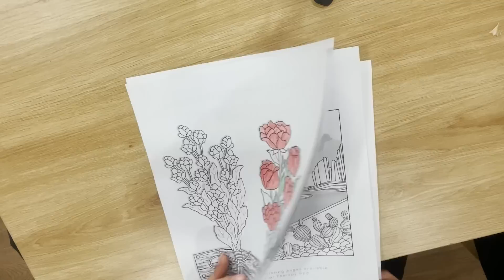Tô Màu Bó Hoa Treo Tường 💐 Coloring Beautiful Paper Flower Wall Hanging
In this video, we're going to show you the best way to draw bouquet flowers and color them with colored pencils. We'll start by drawing the rose's basic shapes, and then we'll add the colors. By the end, you'll have a beautiful rose drawn with ease using only color pencils!
If you're new to drawing with colored pencils, then this video is for you! We'll show you how to draw a sketch of Rose and coloring in a step-by-step format, from start to finish. With this guide, you'll be able to create beautiful roses of any color you wish! So give this tutorial a try and see for yourself how easy it is to draw with colored pencils!

Pencils used in this tutorial :
✏️Pink pencil
✏️red pencil
✏️green pencil
✏️Black pencil